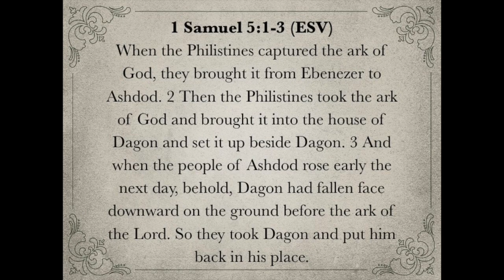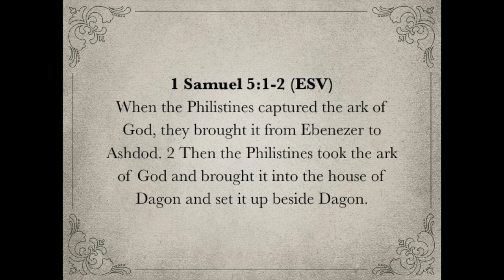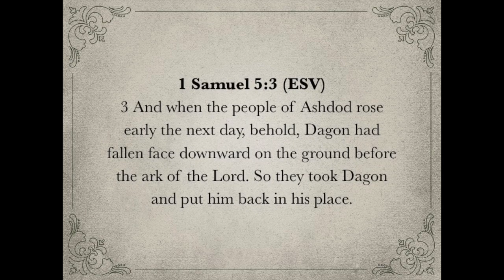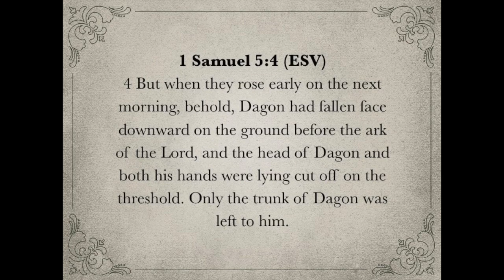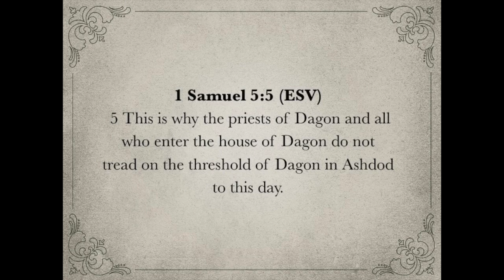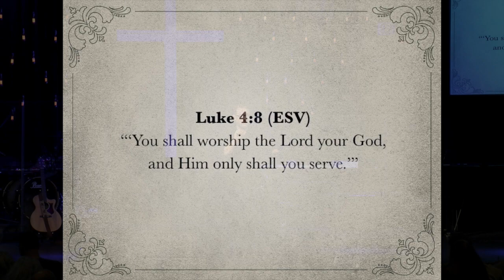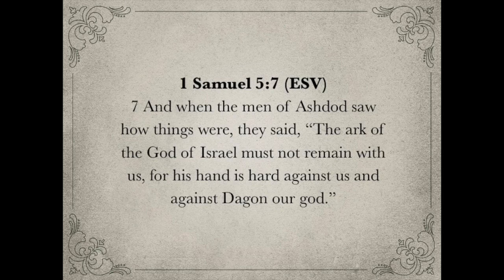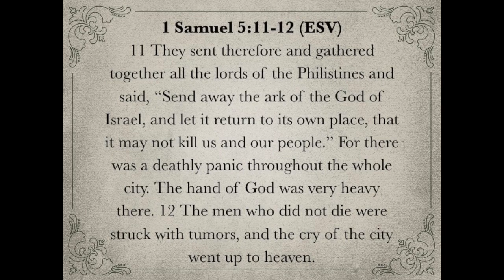BOOKS OF KINGDOMS 1SAMUEL:Wk7 "No Greater God"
To catch more videos, updates, and more, check us out on Facebook, our website, or our App for all of the latest!  Thank you again for watching, and God Bless!